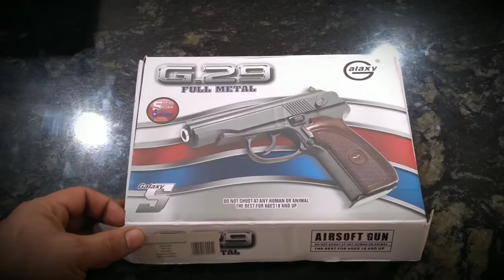MAKAROV G29 FULLMETAL AIRSOFT [PARTE 1]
Pistola De Airsoft Spring Galaxy G29 Makarov 6mm

A pistola Makarov ou PM é uma pistola russa.
Criada por Nikolay Fyodorovich Makarov , tornou-se a pistola padrão utilizada na União Soviética, sendo aplicada pelo serviço militar e policial em 1951.
Todas as partes individuais da PM foram otimizadas para produção em massa, robustez e intercambialidade, parcialmente graças às ferramentas, tecnologias e máquinas alemãs capturadas da segunda guerra.
O design dessa pistola de airsoft é robusto e desejado por muitos colecionadores e praticantes de atividades ao ar livre, pois se trata de uma pistola clássica.
Seus componentes internos são eficazes e isso faz com que seu desempenho seja excelente. Contém magazine com capacidade para 10 BBs e seu corpo é constituído de polímero e metal. A G29 é de grande desempenho e faz uma grande adição a qualquer coleção de pistolas.

Características:

- Sistema: Spring
- Modo de disparo: Manual
- Slide funcional: Sim
- Capacidade magazine: 12 BB?s
- Velocidade/FPS: 250 com 0,12g
- Energia: 0,35J
- Distância aproximada: 15 mts
- Peso: 0,380 Kg
- Comprimento: 16cm
- Altura: ~12cm
- Calibre: 6mm
- Composição: Semi-Metal
- Componentes Internos: Metal
- Alça e Massa de mira: Fixas
- Cão: Não Funcional

Itens Inclusos:

- 1x Pistola de Airsoft Spring Galaxy G29 Makarov
- 1x Magazine Interno para 10 BBs
- 1x Amostra de BBs
- 1x Nota Fiscal